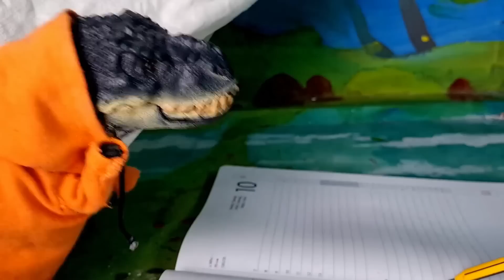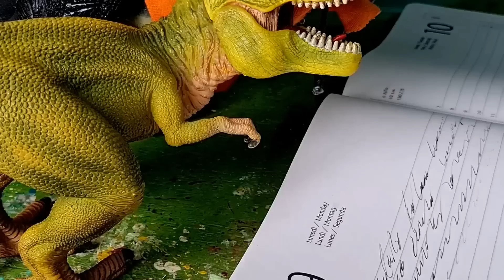Il dottor De Cacchis 🦖🩹🧠 [Parte 3 - EPISODIO FINALE]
Il dottor Acutis è stato smascherato: era solo un impostore e sarà assicurato alla dino-giustizia. Nel frattempo Vastatore si rende conto di non stare ancora bene, così Arex decide che è il momento di tornare da un vero dino-psicologo. Stavolta Vastatore si fiderà del dottor De Cacchis e farà bene: la mente può giocarci dei brutti scherzi, ma con i dottori giusti si ritorna più forti di prima ❤

Non perdetevi i nuovi video con i Dinosauri Arex e Vastatore.